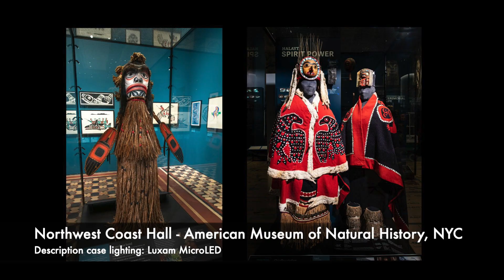LUXAM 2020/22 International Edition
00:04: Goldkammer Museum-Gold Chamber, Germany
Museum: Goldkammer Museum
Exhibit Fabricator : Barth
Lighting Designer: Pfarré Lighting Design
Display Case Focusing: Luxam Lighting, LLC
Photography Credit: Markus Tollhopf

00:07: Al Shindagha Museum Perfume House- Dubai, United Arab Emirates
Museum:  Al Shindagha Museum
Case manufacturer: Zone Display Cases
Exhibition designer: GSM Project
Lighting design: DPA Lighting Consultants
Photography Credit: GSM_Perfume House_154_@CraigStrydom

00:11: Apollo Gallery at the Louvre- Paris, France
Museum: Louvre
Lighting Designer:
Case Fabricator: Muevo
Photography Credit: Muevo

00:14: The Mignone Halls of Gems and Minerals- AMNH, NYC
Exhibition Lighting Designer & Focus: Renfro Design Group
Case Fabricator: ClickNetherfield
Exhibit Designer: RRA
Exhibit Fabricator: Kubik Maltbie
Owner Representation: Zubatkin
Photo Credit:© Frank Oudeman/OTTO

00:16: Academy Museum of Motion Pictures - L.A
Owner representative: Paratus Group
Exhibition Fabricator: Cinnabar
Exhibition Lighting Designer & Focus:  Available Light
Exhibition Case Fabricator:  Zone Display Cases
Exhibition Designer: WHY Architecture
Exhibition Lighting Integrator: Clearwing System Integration
Photo: Joshua White / JWPictures.com

00:20: Alfie Norville Gem & Mineral Museum - University of Arizona, Tucson AZ
Exhibition Museum: UArizona
Exhibition Lighting Designer & Focus: Technical Artistry – Kyle Chepulis
Case Fabricator: Meyvaert
Exhibition Photo Credit: Logan Havens
Exhibition Fabricator: Design and Production

00:23: National Museum of US Army - Fort Belvoir, Virginia VA
Museum: National Museum of US Army
Exhibit Fabricator: Design and Production
Case Fabricator: Meyvaert
Exhibition Lighting Designer & Focus exhibit lighting: Available Light
Exhibition Track and Lighting: LSI
Display Case Lighting and Focusing: Luxam

00:27: Musee de la Chasse et de la Nature- Paris, France
Light Focusing: Luxam
Scenography/ Museography: Scénos-Associés
Painting of Dioramas: François Malingrey
Photographer: Béatrice Hatala

00:30: Brooklyn Museum Dior Exhibit- Brooklyn, New York
Lighting Designer: LightEmotion
Case Fabricator of Colorama case: Hadley Exhibits
Photo Credit: Here And Now Agency

00:33: University of Melbourne Old Quad Multivocal- Parkville, Australia
Exhibition:  Multivocal
Photos by Christian Capurro.
Exhibition Lighting: @megslighting
Showcases: European Museum Technologies.

00:37: Afrofuturist - The Metropolitan Museum of Art, NYC
Exhibition Lighting Designer & Focus:  Amy Nelson (Met Staff)
Exhibition Fabricator:  Dimensional Worldwide
Exhibition Designer:  Hannah Beachler, Fabiana Weinberg (Met Staff)
Exhibition Curators: Hannah Beachler, Michelle Commander, Sarah E. Lawrence (Met Staff), Ian Alteveer (Met Staff)
Photo Credit: The Metropolitan Museum of Art

00:40: Northwest Coast Hall - American Museum of Natural History, NYC
Case Fabricator: Goppion
Exhibit Designer: WHY

00:44: Not An Ostrich-Library of Congress, Washington D.C.
Exhibit Fabricator: Color AD
Lighting Focus: Marc Roman and Dave Jung (LOC Staff)

00:46: National Air and Space Museum, Washington D.C.
Exhibit Designer: Haley Sharpe Design
Lighting Designer & Focus exhibit lighting: Abernathy Lighting
Case Fabricators: Meyvaert and Goppion
Lighting Integration: Candela
Focus of Display case lighting: Luxam

00:50: Molina Gallery-National Museum of American Latino, Washington D.C.
Exhibit Design - Museum Environments
Exhibit Fabricator - Cinnabar
Exhibition Lighting Designer & Focus: Derek Barnwell of Available Light
Case Fabricator - Click Netherfield
Lighting install by Eos Lightworks, AV installed by BBI and Potion.

00:53: The Dirty South Exhibit -Crystal Bridges, Bentonville AK

00:56: Philipse Manor Hall- Yonkers, New York
Exhibit Design: Split Rock Studios
Case Fabricators: Zone Display Cases
Photo Credit: Gilbertson Photography

00:59: RMO Leiden-National Museum of Antiques, Netherlands
Designer: Anika Ohlerich
Lighting designer: Chris Pype licht
Showcases: Glascom
Photo Credit: Mike Bink

01:02: State Library of Victoria- Melbourne, Australia
Exhibition Lighting Design – MEGS Lighting
Exhibition Design – Studio Peter King
Photography – Christian Capurro , Image Courtesy of State Library Victoria

01:06: Qatar Museum Dior Exhibition-Doha, Qatar
Lighting Designers: LightEmotion
Photo Credit: Nelson Garrido
Curated by: Olivier Gabet
Designed by: Nathalie Crinière

01:09: Perfume Passage Foundation-Barrington, Illinois
Exhibition Fabricator: Ravenswood
Lighting Designers: Luci Creative
Case Fabricator: Meyvaert
Photo Credit: David Whitemyer / Luci Creative

01:13: Entertainment Nation NMAH-Washington, D.C.
Exhibition Fabricator: Cinnabar
Lighting Designers: Available Light
Case Fabricator: Meyvaert